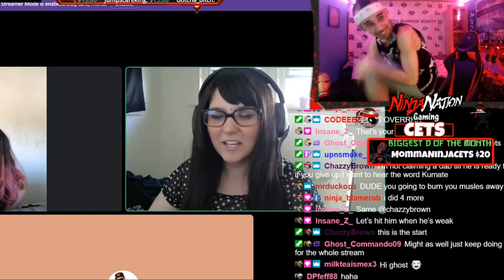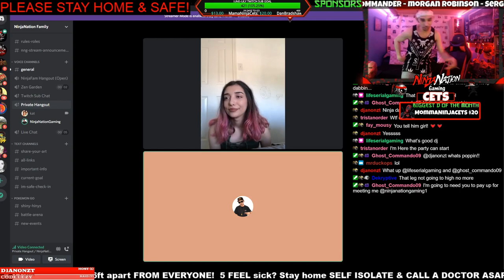NinjaNation Gaming OutOfContext Pt. 3 (Twitch Highlights)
LIVE EVERY DAY NOW ON TWITCH TUNE IN AT 4PM =) ...
OH DID YOU THINK WE WERE DONE ? well here's some MORE =)
Welcome to Out Of Context Pt. 3 you never know whos clipping what ... Enjoy =) Catch the crazy streams LIVE daily @ 4pm